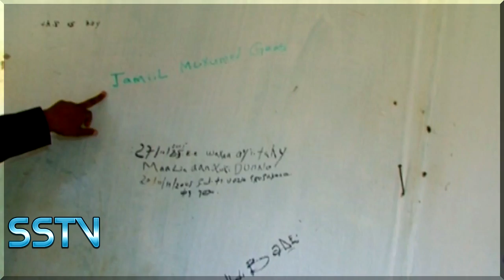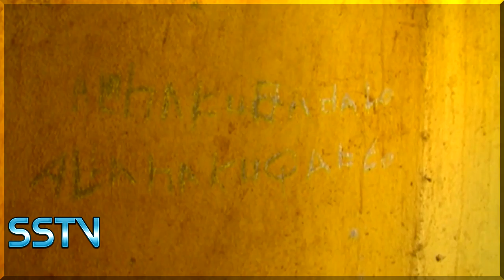DAAWO MUUQAAL XANUUN BADAN OO MAANTA JEEL OGADEN LAGA SOO DUUBAY